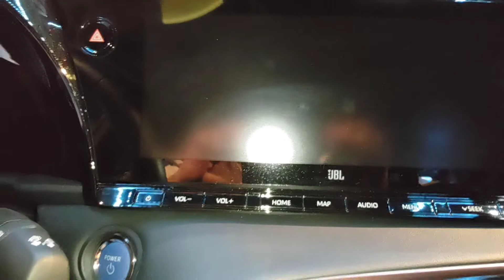2022 Toyota Mirai LIMITED Jeddah Motor Show Full HD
Let's dive in into the all new 2022 Toyota Mirai LIMITED Jeddah Motor Show Full HD to feast your eyes on this beautiful car in greater details, it's a midsize Luxury sedan and I gotta say it's really beautiful, but what's really worth noting is that this car runs on FUEL CELLS which is not just a normal gasoline, but anyway please please enjoy watching this video please subscribe for more, I really love this Jeddah Motor Show,, thank you so much 🙏

0:00 - Front exterior

0:58 - Left exterior

1:53 Front interior

4:38 - Back exterior

5:41 - Right exterior

5:56 - Back interior

7:27 - End screen

2022 Haval H6 interior and

Again thank you so much for your continued support.